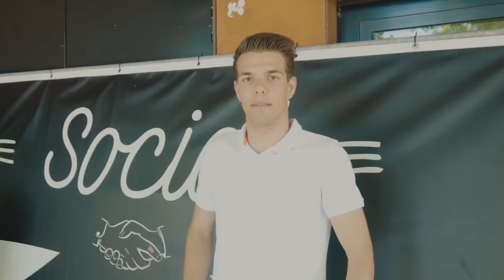Ambassadeursstrijd Roy Boateng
Roy Boateng strijdt mee. Wordt hij de MBO ambassadeur van ROC Nijmegen 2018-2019?
Like zijn video als je vindt dat hij het nieuwe gezicht van ROC Nijmegen moet worden!